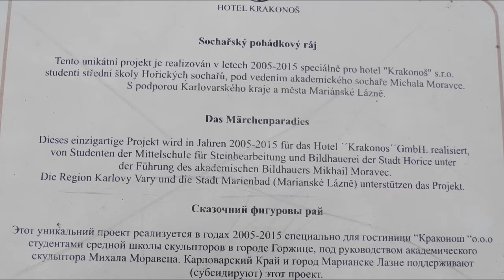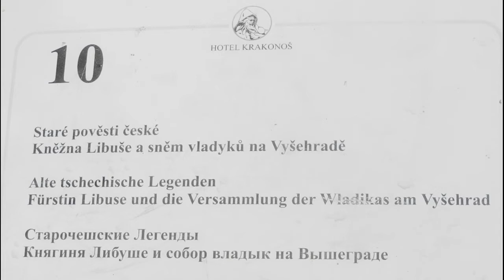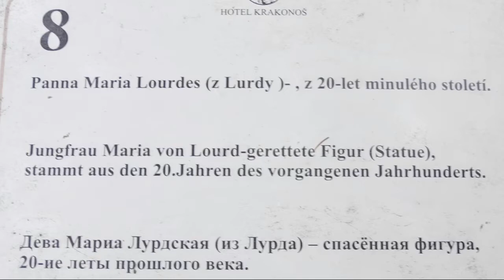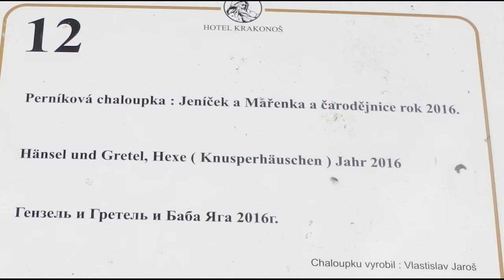2017 10 11 4 Чехия Krakonoś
11 октября 2017 года. Часть 4. Чехия. Krakonoś.